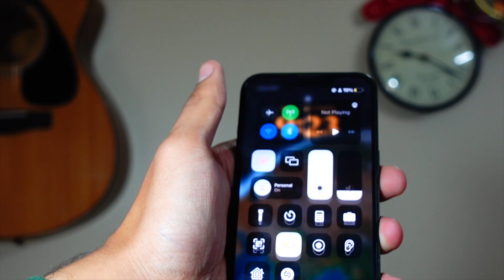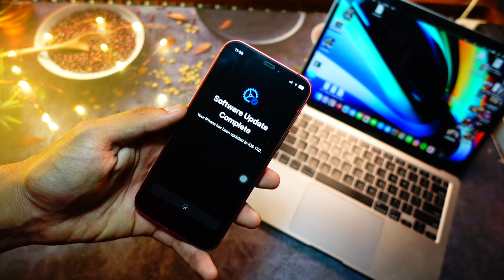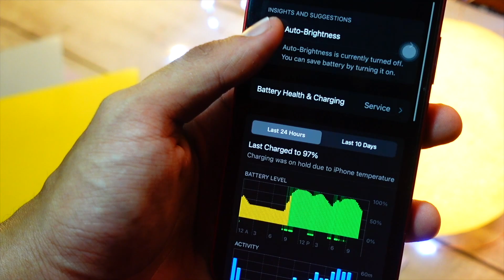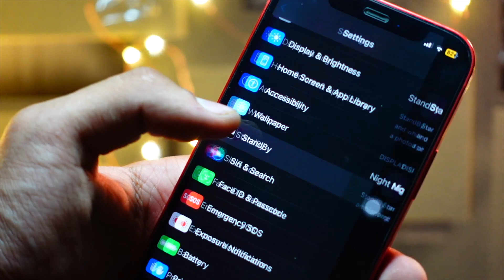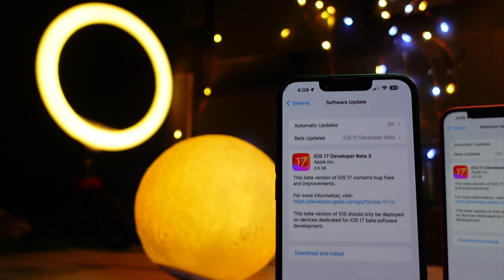iOS 17 Public Beta 1 Release - New Features And BIG CHANGES - PREVIEW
Do you want to try the iOS 17 public beta but don't have a developer account? Don't worry.